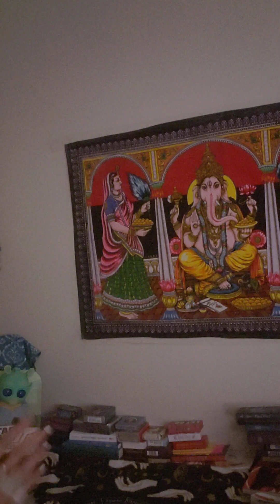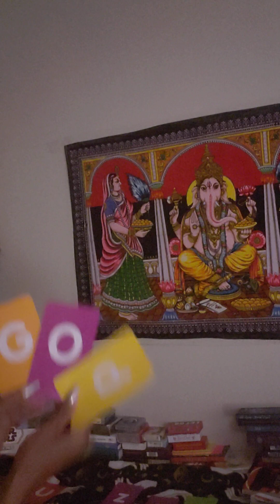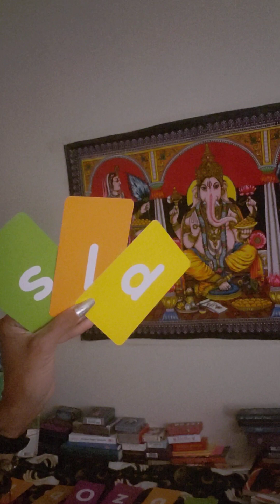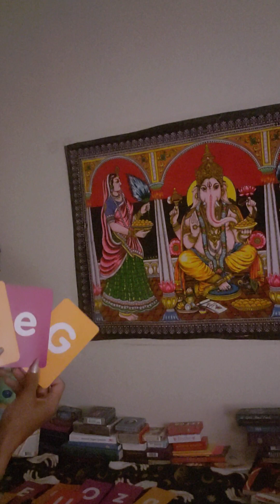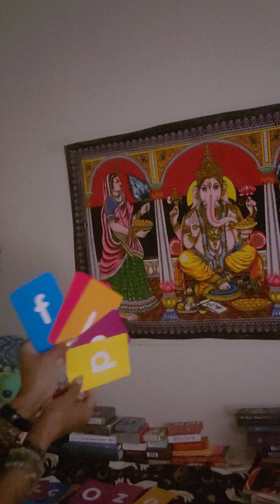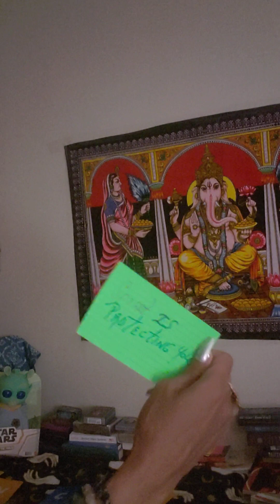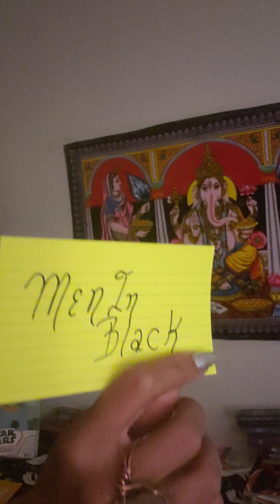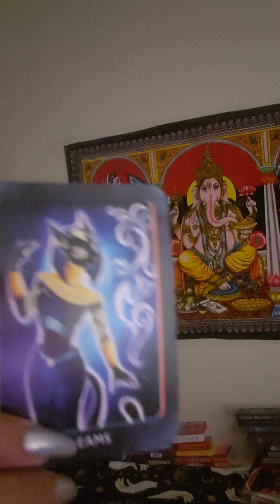Letter messages from Spirit.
PLEASE ONLY TAKE WHAT RESONATES WITH YOU AND LEAVE THE REST BEHIND. THIS IS A COLLECTIVE READING NOT A PERSONAL READING SO USE YOUR OWN DECERNMENT WHEN YOU WATCH MY VIDEOS.

PLEASE NOTE THAT ANY HOODOO VOODOO MAGIC LOVE SPELLS EVIL EYE 🧿 BINDING SPELLS MIRROR MAGIC MOON MAGIC PROJECTION SPELLS IS ALL SENT BACK TO SENDER. I DO NOT ACCEPT ANYTHING THAT IS NOT FOR MY HIGHEST GOOD OR THE HIGHEST GOOD OF THE COLLECTIVE

I AM A LIGHT BEING WORKING TO HELP THE COLLECTIVE RAISE THEIR CONSCIOUSNESS

IF YOU WANT TO SEND ME A GIFT YOU CAN SEND IT TO MY P.O.BOX 856 CATHEDRAL
STATION NEW YORK, NEW YORK 10025

IF YOU HAVE ANY MENTAL OR MEDICAL PROBLEMS PLEASE SEEK MEDICAL ATTENTION